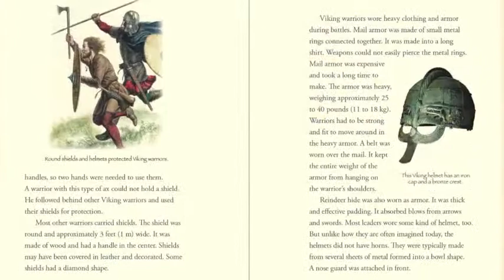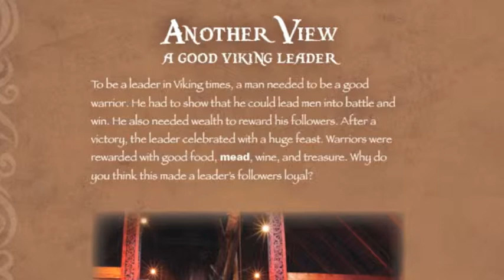Ancient Warriors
Bring history to life and captivate young readers with vivid stories of ancient warriors, the origins of these groups, and the rise and fall of their empires. Historical photographs of artifacts combined with illustrations, detailed maps, and time lines of key events present the factual information in a clear and concise manner and explore the warriors' clothing and weapons, significant battles, and battle tactics. Each chapter in the book includes Another View, which shares different perspectives to encourage critical thinking and stimulate discussion.